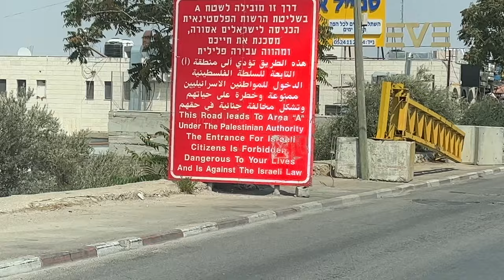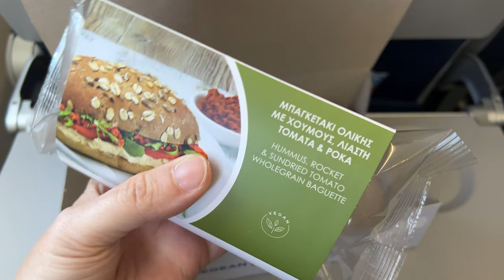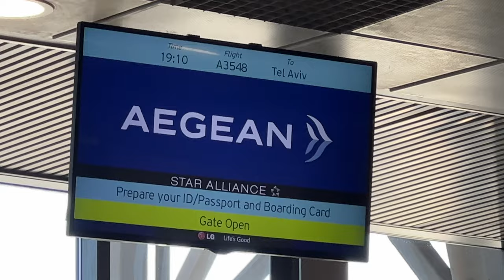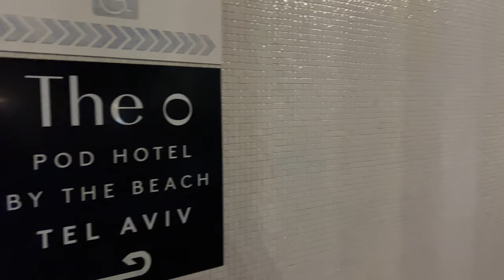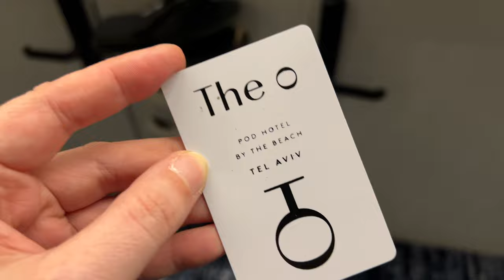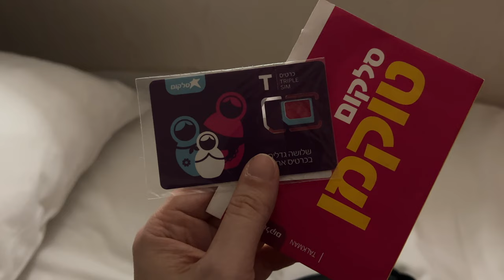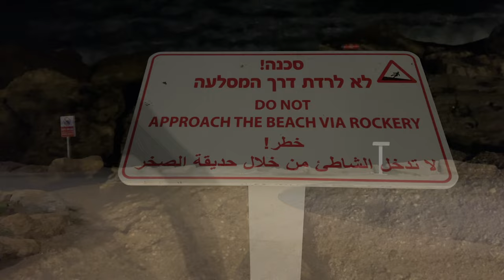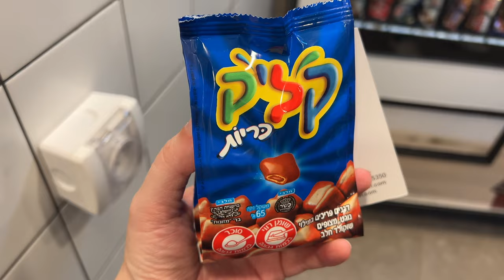Israel 2022 | Tel Aviv | The O Pod Hotel | Hilton Beach | Aviv Strand | Reise Vlog | Xscaped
Im August 2022 war ich in Israel. In diesem Video seht ihr Tel Aviv und die Strände Charles Clore Beach, Aviv Beach und Hilton Beach sowie eine Bewertung vom The O Pod Hotel, das 2021 neu eröffnet wurde. Ich zeige meine Kabine und den Meerblick vom Hotel aus. Es gibt auch einen kleinen Eindruck von der Stadt und dem Leben in Tel Aviv.

0:00 Intro
3:05 Einblick in ein Flugzeug der Aegean Airlines
5:20 Zwischenlandung in Thessaloniki, Griechenland
8:14 Landung auf dem Flughafen Ben Gurion, Tel Aviv
9:46 Ablauf der Befragung bei der Ankunft in Israel
11:41 The O Pod Hotel, Teil 1
19:04 Günstige SIM-Karte für Touristen in Israel, 100GB Guthaben
20:11 Charles Clore Beach bei Nacht und eScooter in Israel
25:43 Eduard Bar, Tel Aviv
26:29 eScooter Fahren und Parken in Tel Aviv
27:13 The O Pod Hotel, Teil 2
30:37 Charles Clore Beach am Morgen
32:55 Aviv Beach, Tel Aviv, Israel
35:26 Hilton Beach, Tel Aviv, Israel
36:28 Straßenverkehr in Tel Aviv
37:27 Expo Tel Aviv, Israel Trade Fairs & Convention Center
37:41 Luna Park Eingang in Tel Aviv